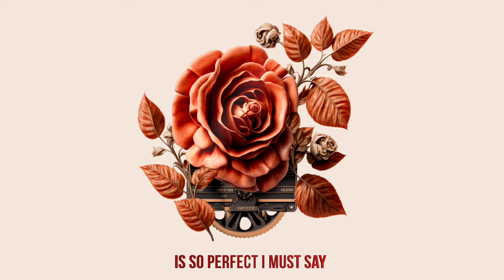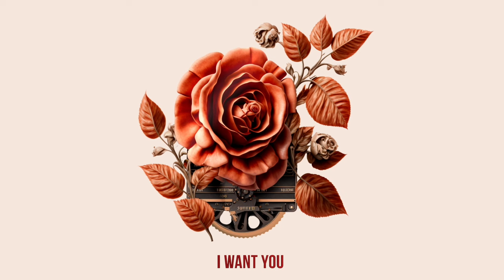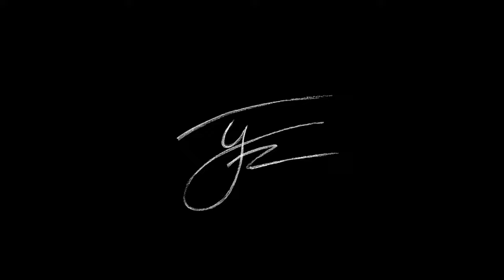TJ Jackson - I Adore You (Official Lyric Video)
The official lyric video to my song “I Adore You. 📝